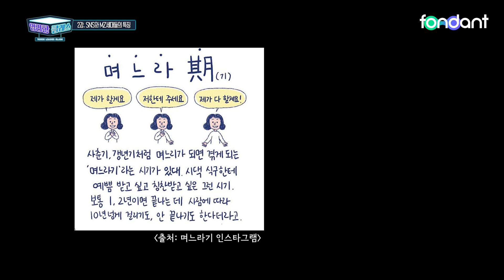나만의 개성이 장점이 되는 공간! SNS를 알아보자 📱 | 영리한 클래스 | 퐁당 오리지널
'요즘 애들은 인스타그램에서 뭐해요?🤔'

인스타그램, 페이스북 등 SNS 활용하는 법!
영리한 클래스에서 다~ 알려드립니다✨

[영리한 클래스] 지금 퐁당에서 절찬 스트리밍 중 📺

* 본 동영상에 게시된 광고는 퐁당과 무관합니다